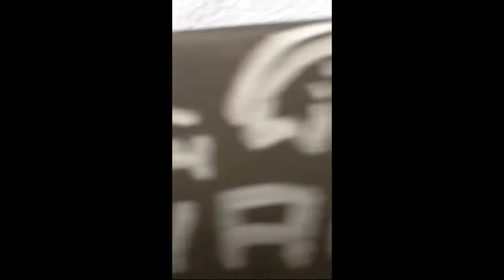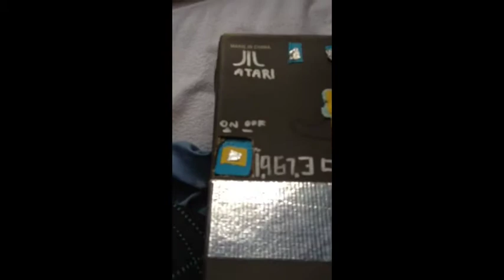Atari SIAMEEZE commercial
In the 90's, Atari decided to stop naming their consoles after numbers, like 2600, 5200 and 7800, and to name them after cats, like Lynx and Jaguar, and now SIAMEEZE. This video is a parody.